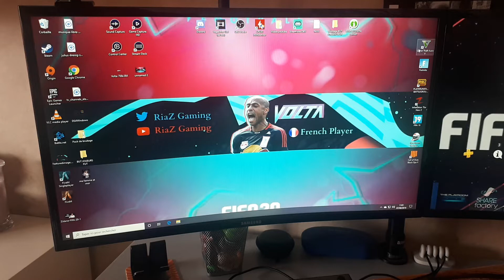FIFA 20 - On est pret..